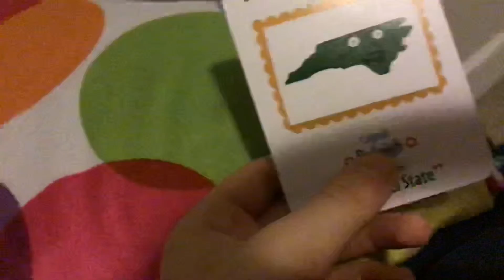Q&A answers follow the link in the description comments